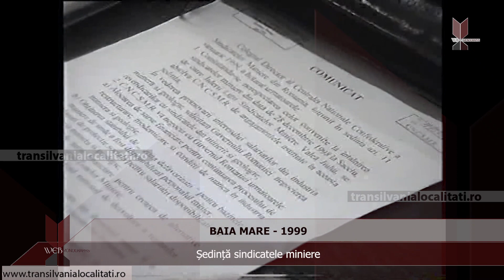BAIA MARE (1999) - Ședință sindicatele miniere